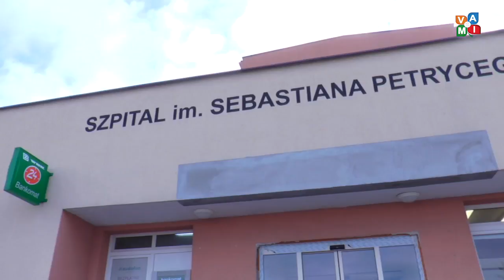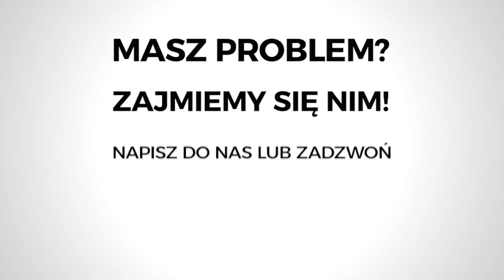Wielomilionowa dotacja dla szpitala w Dąbrowie Tarnowskiej- zvami.tv